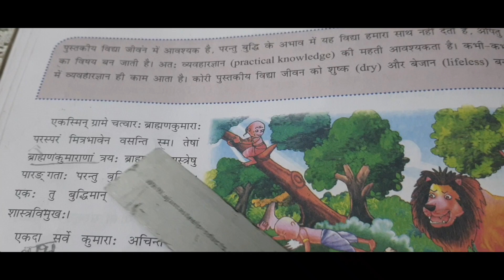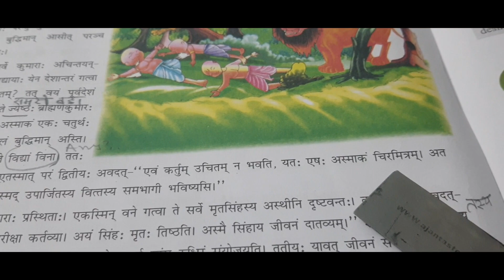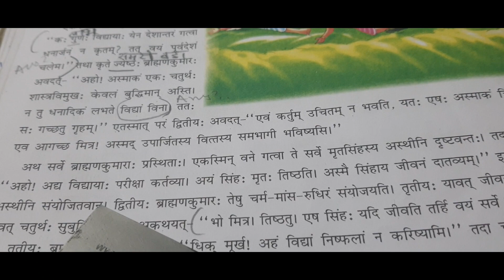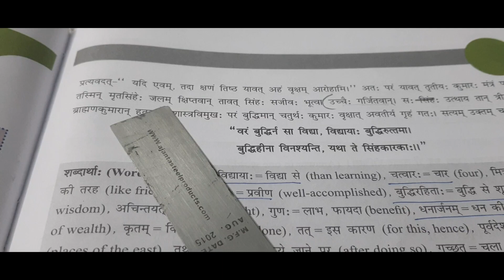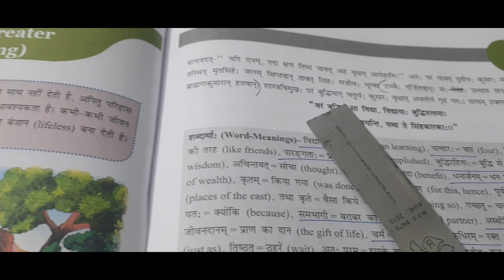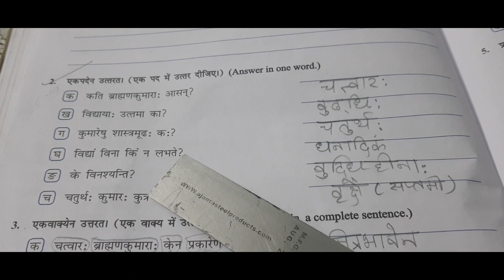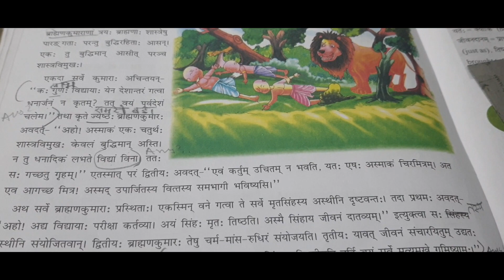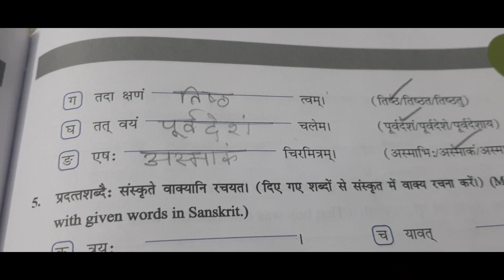Sanskrit :- Ch -11 " विद्यायाः बुद्धिः श्रेष्ठा " का अनुवाद (संस्कृत सरिता)